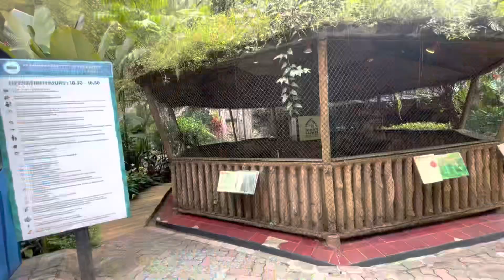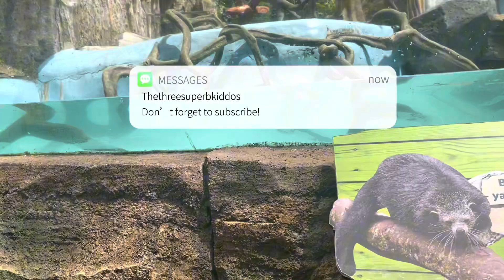Petualangan Ka3Yu! Perdana ke Baby Zoo & Kubah Burung Taman Safari Indonesia!tamansafariindonesia